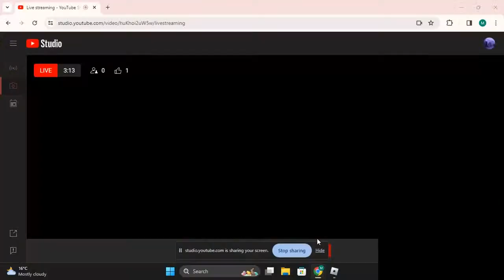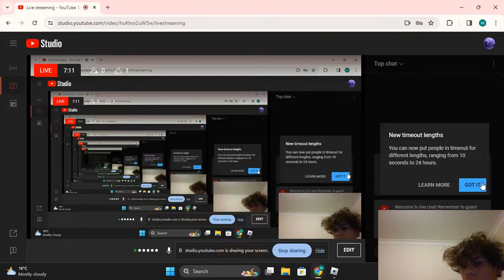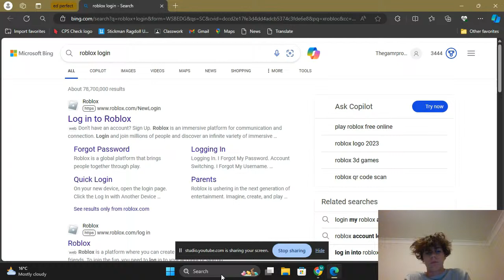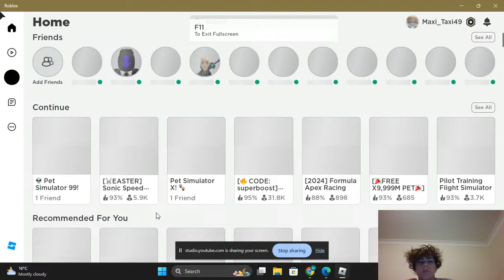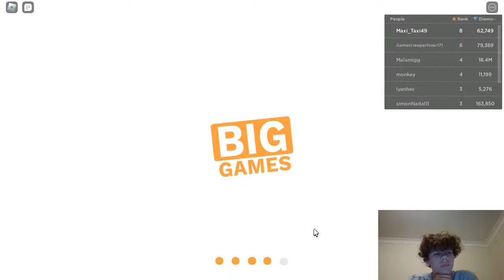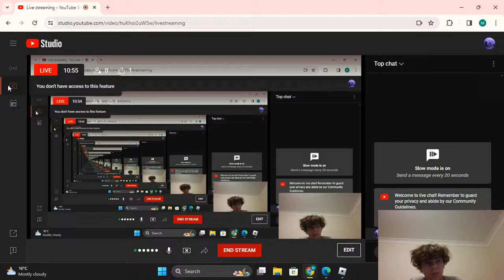Griding PS99 Till I Get 10 mailbox notifications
please drop a good pet in the mailbox im and not the most profitable player ever:(